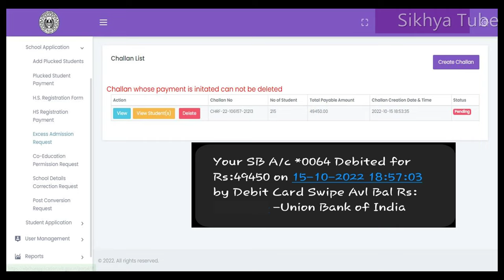Class XI Registration Online Payment Problem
I PUBLISHED WEST BENGAL SCHOOL OFFICIAL WORK-RELATED VIDEO, JOB-RELATED VIDEO, COMPUTER-RELATED QUESTIONS AND ANSWERS,  BASIC COMPUTER KNOWLEDGE AND ICT TEACHER NEWS.